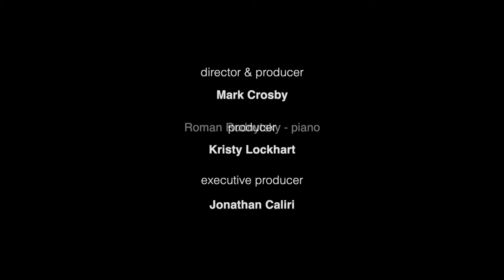Concerts @the Crane: Roman Rudnytsky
Roman Rudnytsky is an American pianist of Ukrainian background who has been performing concerts around the world for many years.